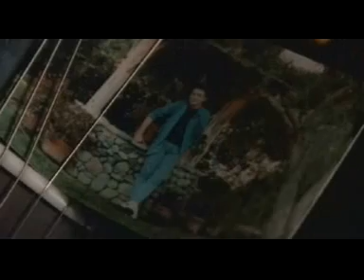Ritorno al Futuro - il bacio al ballo (Earth Angel)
da uno dei miei film preferiti una delle scene più belle